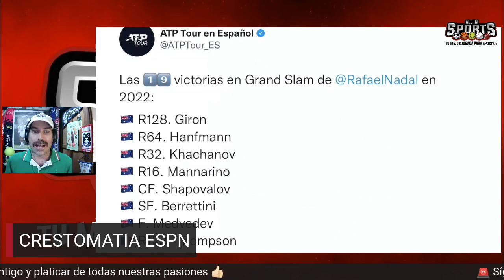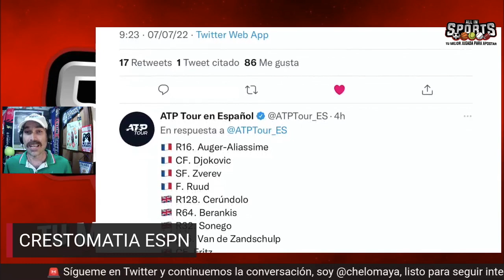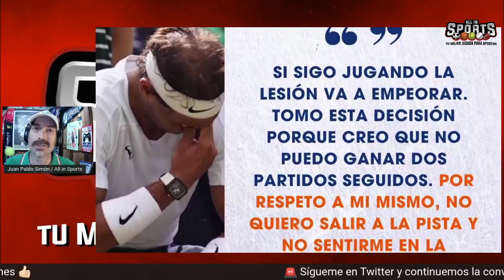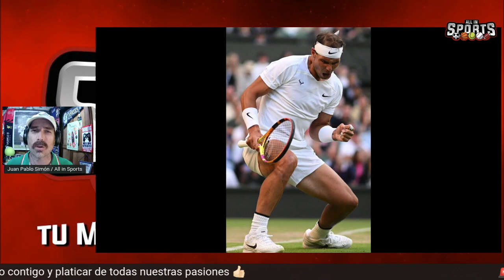RAFAEL NADAL SE RETIRA DE WIMBLEDON Y PREFIERE PREPARARSE PARA EL US OPEN | “ASÍ NO PUEDO GANAR”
La realidad pudo más que los sueños y al final la lesión es más fuerte de lo que Nadal esperaba y ha decidido bajarse de Wimbledon 2022 y recuperarse bien y preparar su regreso pensando en ganar el US Open, mientras tanto Kyrgios sin jugar la semifinal disputará su primera final de Grand Slam en el All England Club